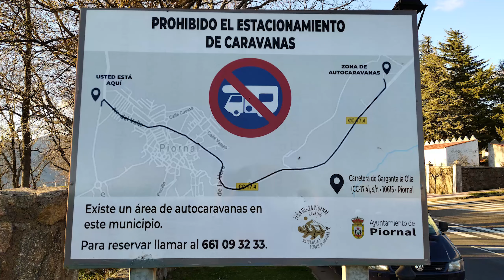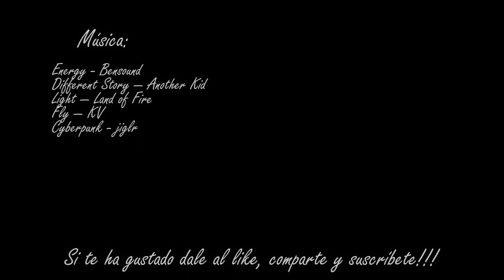Valle de La Vera 🌶️ en Bici 🚴🏻‍♀️🚴🏻‍♂️| Valle del Jerte 06 | LowCosTravellers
Ruta por el Valle de  La Vera en Bicicleta | Valle del Jerte 06 | LowCosTravellers

Seguimos con la serie por el Valle del Jerte. Tras pasar la noche en el pueblo más alto de Extremadura, Piornal, cambiamos de valle pero lo haremos en bicicleta. Y como estamos altos, casi empezamos el día bajando por una preciosa y disfrutona carretera que nos llevará directamente a Garganta de la Olla, donde nos encontramos el pueblo con un mercado medieval. Aprovechamos a tomar un café en la plaza del ayuntamiento y nos acercaremos a las Pilatillas, una serie de pozas que forma el río Garganta Mayor. Candamos las bicis y nos acercaremos a pie río arriba donde hay otras pozas mayores que merece la pena visitar.

Y seguimos ruta en bici hasta llegar a Jaraíz de la Vera, otro pueblo que encontramos muy animado también con un mercado agroalimentario y otros eventos, como pasacalles tradicionales, y donde también paramos para tomar un refrigerio, es decir unas cervecitas para llenar el deposito.

Aprovechamos a comer en la sombra de la iglesia y nos dirigimos a otro pueblo, Pasarón de la Vera, donde no encontramos a nadie por sus calles pero sí mucho ambiente en todos y cada uno de los bares que pasamos. Este pueblo es muy bonito, con calles estrechas por los que merece la pena perderse.

No pudimos resistirnos y como dicen "allá donde fueras haz lo que vieras", nos unimos a la gente del pueblo para tomar otro algo. Y es que la ruta en bici se estaba convirtiendo en una birra-ruta más bien... apenas teníamos la sensación de haber pedaleado gran cosa pero estábamos disfrutando mucho de la Vera.

Ahora sí, llegaba la parte dura del día ya que nos tocaba todo subida de vuelta al Piornal, pero el puerto es muy agradable y no tiene fuertes pendientes por lo que se sube muy bien. Además a medio camino hay una cascada donde refrescarse.

De vuelta a Piornal bajamos al área de autocaravanas de Navaconcejo, que encontramos mucho más llena que los días anteriores, pero por suerte había un sitio libre para nuestra Multivan. Y, cómo no, el pueblo tenía también su mercado medieval pero encontramos la mayoría de los puestos ya cerrados. No obstante pudimos comprar algo para cenar.